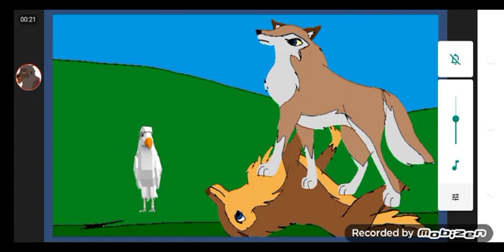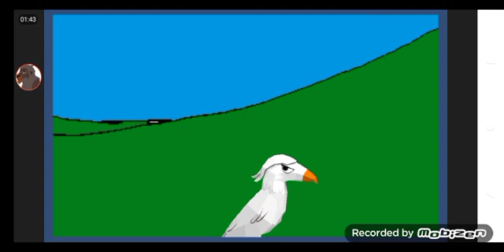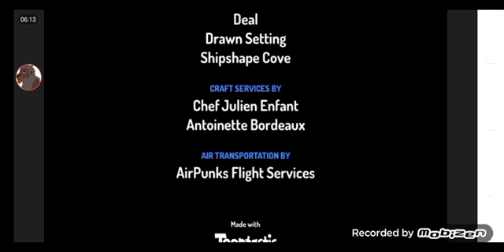balto: balto 2 Povestea Se re scrie partea 2@Sony-24-sny